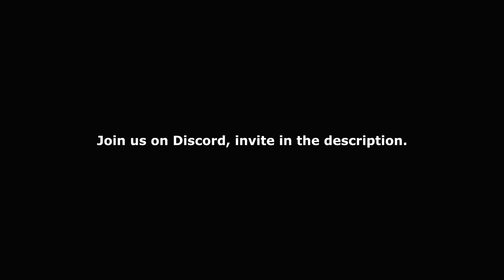Emmerdale - You Little Pervert